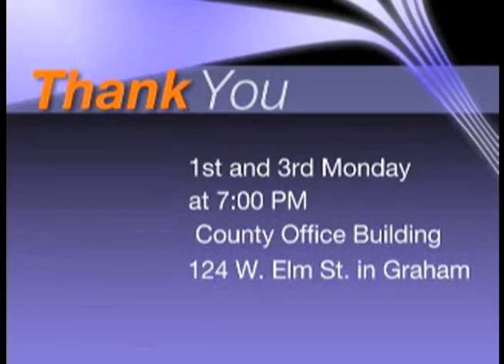December 5, 2011 Commissioners Meeting